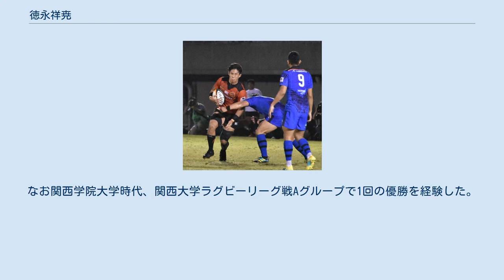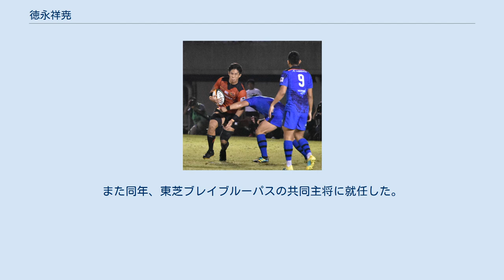徳永祥尭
德永 祥尭（とくなが よしたか、1992年〈平成4年〉4月10日 - ）は、JAPAN RUGBY LEAGUE ONE東芝ブレイブルーパス東京に所属するラグビー選手。
 7歳からラグビーを始めた。
 2011年、関西学院高等部卒業後、関西学院大学に入る。
なお関西学院大学時代、関西大学ラグビーリーグ戦Aグループで1回の優勝を経験した。
 2015年、関西学院大学卒業後、東芝ブレイブルーパスに加入。
同年11月14日に行われたジャパンラグビートップリーグ第1節のクボタスピアーズ戦に先発出場で公式戦初出場を果たす。
しかし同年12月12日に行われたパナソニック戦で相手の腕を噛んでしまい6試合の出場停止処分を受けた。
 2016年、リオデジャネイロオリンピックの7人制日本代表に選ばれ、同年12月にはスーパーラグビーサンウルブズの2017年スコッドに入った。
 2017年4月22日に行われたアジアラグビーチャンピオンシップ2017韓国戦にて先発出場で日本代表初キャップを獲得した。
 2019年8月、ラグビーワールドカップ2019の日本代表に選出されたが、大会での出場機会はなかった。
また同年、東芝ブレイブルーパスの共同主将に就任した。